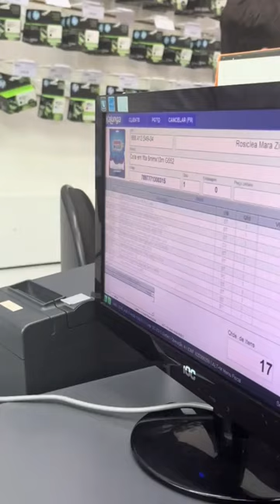Pov: você foi comprar seu material escolar